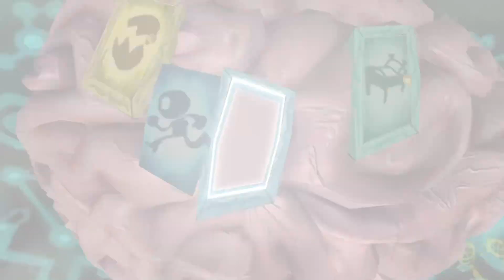IT'S GODZI...Wait, no... | Psychonauts Episode 9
Welcome to this exciting video game playthrough of Psychonauts as we dive into the mind-bending world of Raz, a young psychic who embarks on a thrilling adventure to become a certified Psychonaut. We'll explore Whispering Rock Psychic Summer Camp, uncovering its secrets and encountering eccentric characters along the way. Get ready for mind-blowing gameplay, hilarious dialogue, and an unforgettable journey into the depths of the human mind!